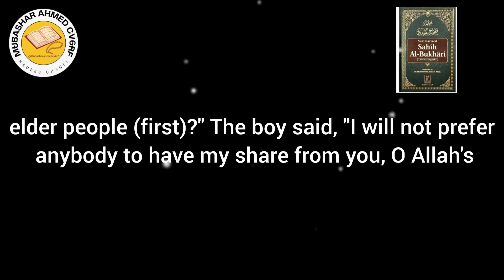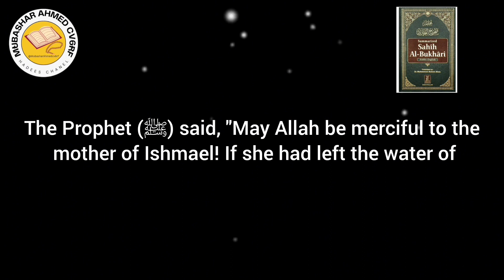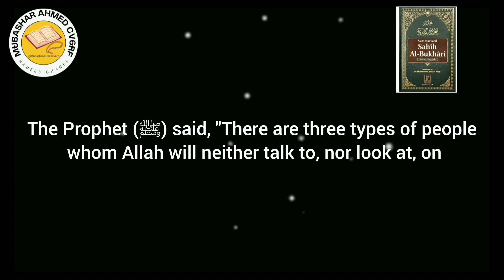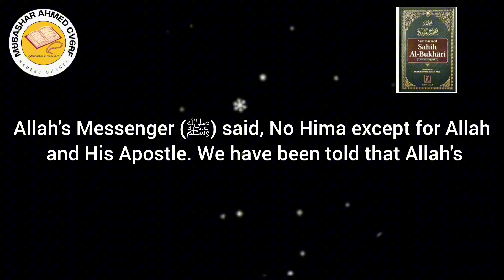PROPHET MUHAMMAD ﷺ MOST FAMOUS HADITH EVERY MUSLIM MUST KNOW 2366-2370|Mubashar Ahmed 398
PROPHET MUHAMMAD ﷺ MOST FAMOUS HADITH EVERY MUSLIM MUST KNOW 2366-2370

Mubashar Ahmed 398

THIS IS OUR CHANEL FOR ISLAMIC HADITH VIDEO CHANEL, THIS CHANNEL FOR EVERY DAY MINIMUM ONE HADEES VIDEO UPLOADED EVERYDAY FOR ISLAMIC HISTORY AND GUIDE TO ISLAMIC HADITH.PLEASE LET US SUPPORT ME CLICK THE BUTTON SUBSCRIBE TO OUR CHANEL

HADITH QUDSI ALL 40 HADITH IN URDU

SCARY HADITH EVERY MUSLIMS MUST KNOW

5 CATEGORIES OF HADITH EVERY MUSLIMS MUST KNOW

SAHIH AL-BUKHARI AUTHENTIC HADITH BOOK

SAHIH BUKHARI MOST FAMOUS HADITH EVERY MUSLIMS MUST KNOW

SAHIH MUSLIM HADITH IN ENGLISH

SAHIH MUSLIM HADITH EVERY MUSLIMS SHOULD KNOW

authentic hadith books
authentic hadith of prophet muhammad
authentic hadith series
hadith of prophet muhammad saw
hadith of prophet muhammad in english
hadith of prophet muhammad sallallaho alaihee wasallam
history of hadith compilation
history of hadith books
best hadees
important hadith of prophet muhammad in english
importance hadith of Islam
islamic lectures
islamic hadees channel
islamic hadees videos
Islamic lectures
islam studio 9
the prophet path
muhammad sallallaho alaihee wasallam
mohammad hoblos
hoblos